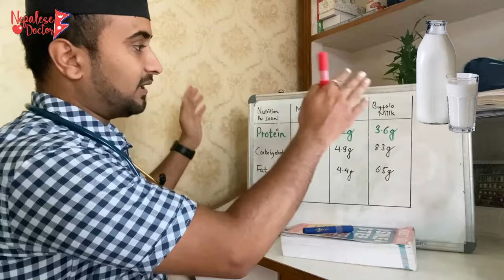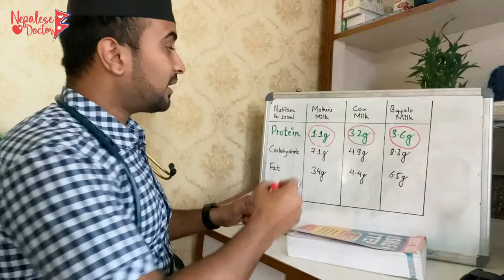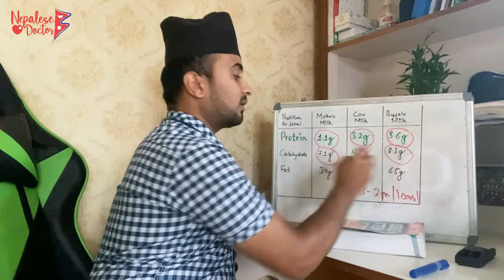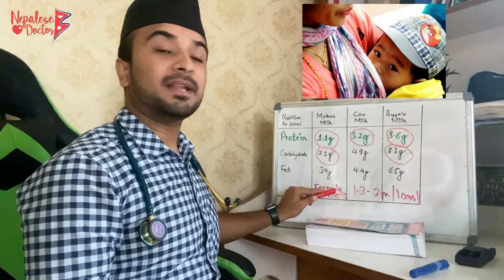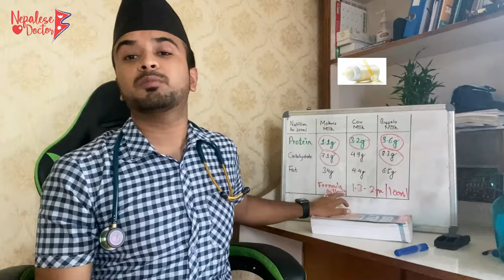बच्चालाई गाईको दुध खुवाउने कि भैंसिको ? Episode 22 @DrNiteshGhimireNepaleseDoctor Cow/Buffalo Milk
बच्चालाई गाईको दुध खुवाउने कि भैंसिको ?
Breast Milk vs Cow Milk vs Buffalo Milk for Babies
Every health worker deserves appreciation. Keep up the good vibes and  love ❤️
NEPALESE DOCTOR VIDEOS